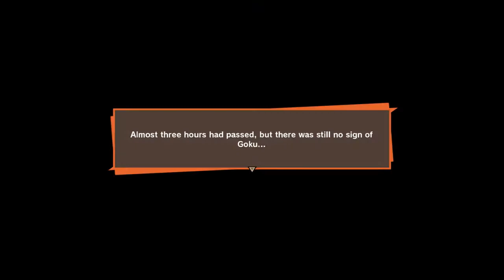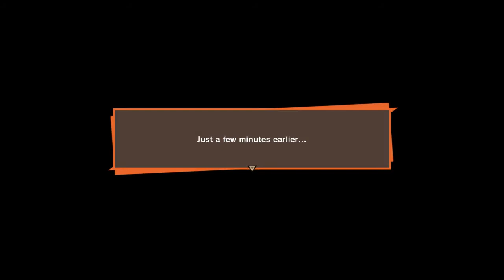Dragon Ball Z Kakarot Full Gameplay Part 4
Dragon Ball Z Kakarot Full Gameplay